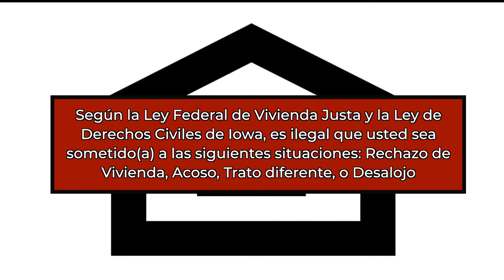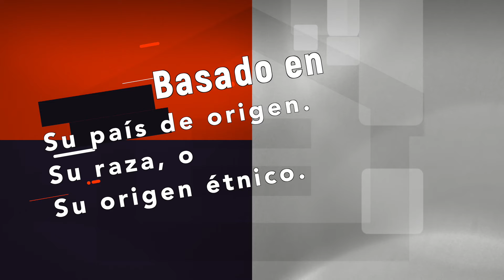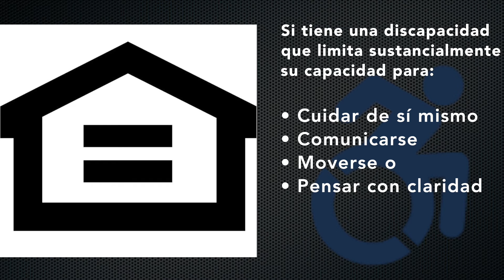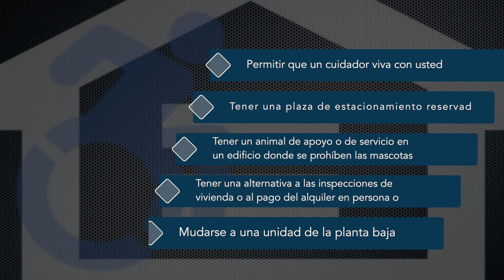Spanish V1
Fair Housing Video for review